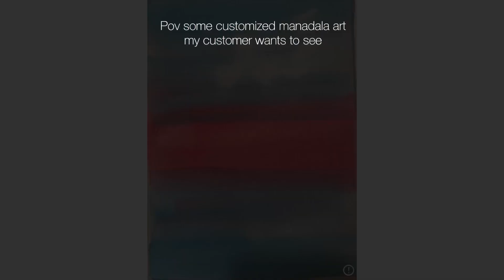Flamingo mandala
Create your own mandalas with paintings